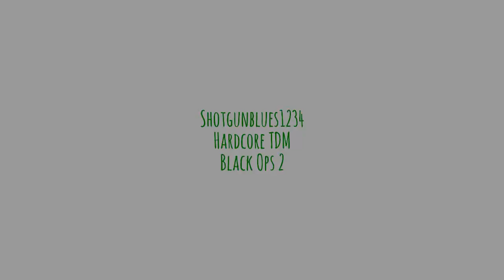Shotgunblues1234 - Hardcore TDM Montage